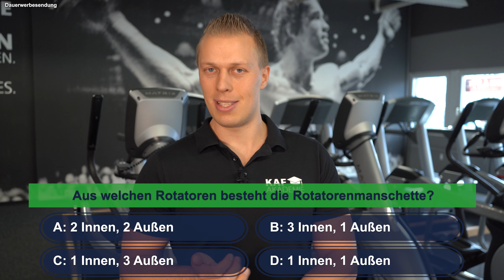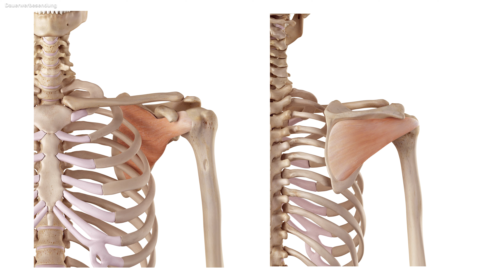Aus welchen Muskeln besteht die Rotatorenmanschette? | B-Lizenz Prüfungsfrage #15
In der heutigen B-Lizenz Prüfungsfrage geht es um die Rotatorenmanschette. Sie besteht aus den Muskeln M. supraspinatus, M. infraspinatus, M. subscapularis, M. teres minor! Aber weißt du, welcher von ihnen ein Innen- oder Außenrotator ist? Finde es jetzt heraus!

B-Lizenz Prüfungsstoff - praktisch zusammengefasst: die laufend aktualisierte Auflistung aller kostenlosen Lerninhalte findest du du

(Werbung)